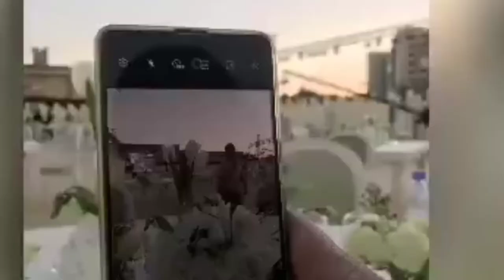Outdoor wedding venues preparations